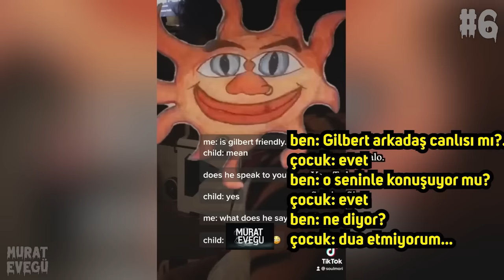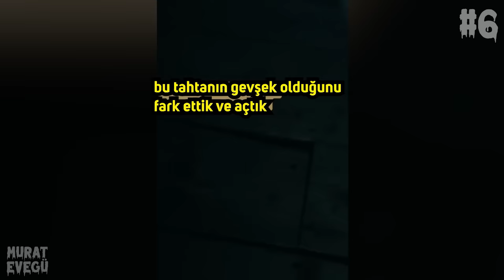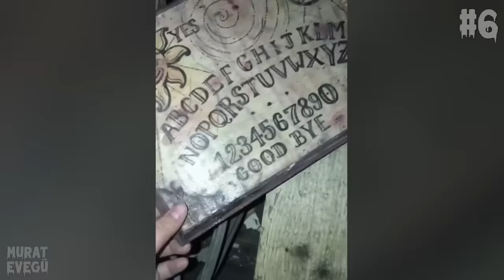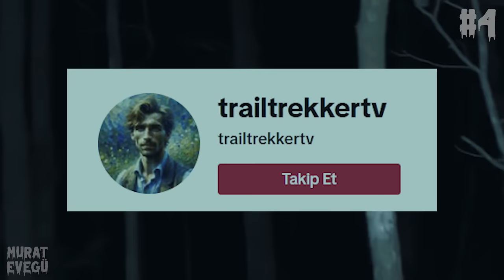Korkunç Videolar. V110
Korkunç Videolar. V105